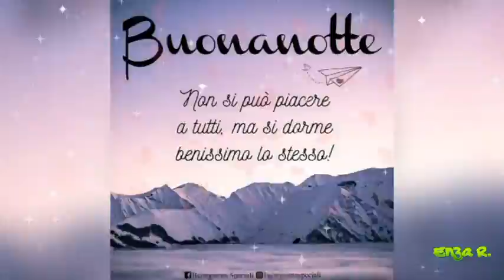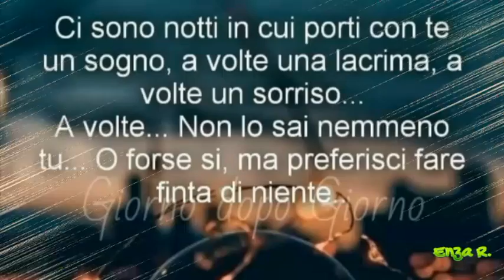BUONASERATA E POI BUONANOTTE🎇🎇✨✨